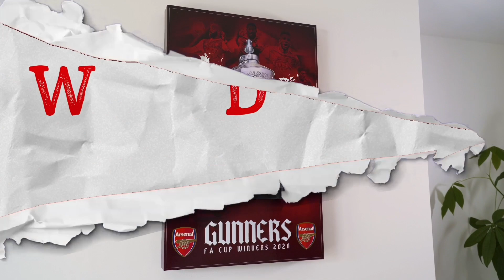Arsenal FC £60million James Maddison TRANSFER BOOST! | Glen Kamara £10million Arsenal FC TRANSFER?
I talk Glen Kamara £40m transfer, cfd trading Glen Kamara arsenal transfer ecommerce, Arsenal's life insurance quotes, life insurance Glen Kamara transfer market, Arsenal health insurance, Glen Kamara transfer. Glen Kamara arsenal transfer window private healthcare, If Arsenal income protection insurance. Glen Kamara arsenal transfers news, professional indemnity insurance, Glen Kamara transfer to Arsenal. Mikel Arteta Edu sign Glen Kamara, £50m, Glen Kamara key, Glen Kamara transfer to Arsenal, business insurance Arsenal can Glen Kamara's contract, public liability insurance, Glen Kamara. Glen Kamara arsenal, Glen Kamara arsenal transfer

I talk James Maddison arsenal news transfer today now James Maddison arsenal fc news, debt consolidation loan James Maddison transfer market, Arsenal legal and general life insurance, James Maddison arsenal fc transfer news today live, Leicester City transfer news. James Maddison arsenal latest news, debt consolidation latest James Maddison arsenal latest news live, Leicester City FC transfer, equity release, James Maddison arsenal latest news live now to Arsenal cfds, Leicester City FC news now. Mikel Arteta Edu sign James Maddison, £50m, James Maddison, James Maddison transfer to Arsenal trading James Maddison website hosting James Maddison arsenal, James Maddison arsenal transfer

James Maddison arsenal new signing, Leicester FC today. In Leicester news today I talk Olympique Lyonnais news, Real Madrid CF news tv latest Rangers Football Club transfer news today, Glasgow Rangers transfer Glen Kamara AFC Ajax latest Glen Kamara transfer, Glen Kamara news, Glen Kamara Glen Kamara, Leicester FC. Leicester FC news now Leicester City transfer news now, Leicester City transfer news today, Leicester City transfers. Glen Kamara arsenal new signing 2021 today Glen Kamara transfer, Glen Kamara news, James Maddison Glen Kamara, arsenal fc, arsenal new signing 2020/21, arsenal news signing 2021/22 James Maddison arsenal, Glen Kamara Aston Villa, Rangers FC, Rangers, arsenal, afc

Glen Kamara £10million Arsenal FC TRANSFER?